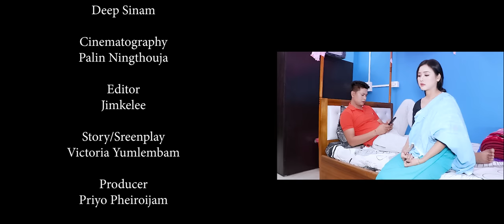"Natonchabi" || Episode-2 || A Manipuri Web Series Release 2023.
NatonchabiEpisode2Kishan,Jiteshwori, Dayananda

"NATONCHABI "A Manipuri Web Series

Cast: kishan, Jiteshwori, Dayananda, Melody, Geeta

Story & Screenplay : Victoria Yumlembam

Make-Up : Sanjit Irom

Costume : Naoba Khuman

Cinematography : Palin Ningthouja

Editor : Jimkelee

Producer: Priyo Pheiroijam

Director : Thoiba Soibam

                            SPECIAL THANKS

                            Bidya Konsam

                            Vikash Konsam

                             Naocha

                            Rakesh Tekcham

                           Thoithoi Ningthoujam

🚫 Copyright Content
❌ Reuse, Reupload, Remix not allowed

NOTICE: All of my videos are "Copyrighted"

So, if anyone wishes to use any of my content,kindly seek permission beforehand to avoid getting strikes on your channel. "Strikes once made will not be removed"

Cheers'
     Bidya Konsam Film Production

B.K.F.P.